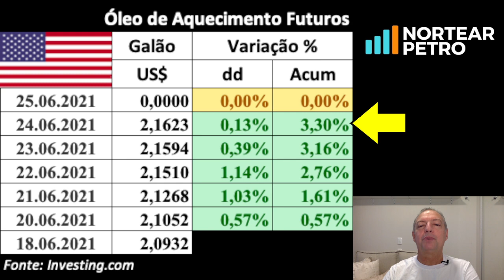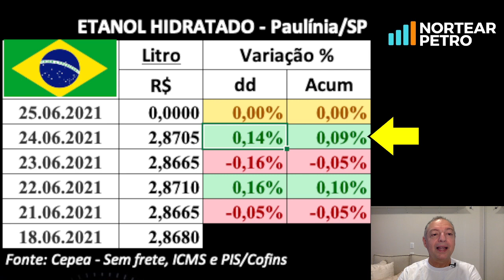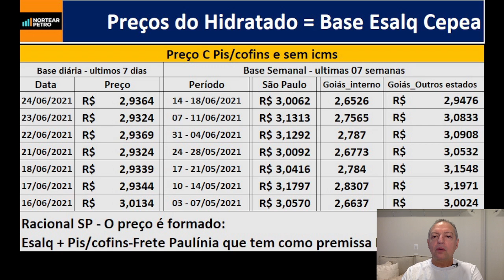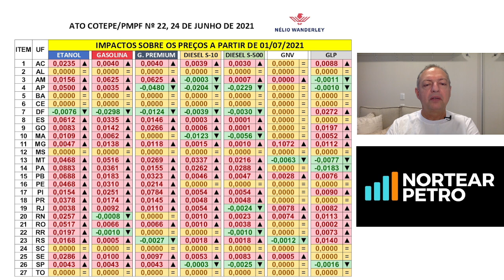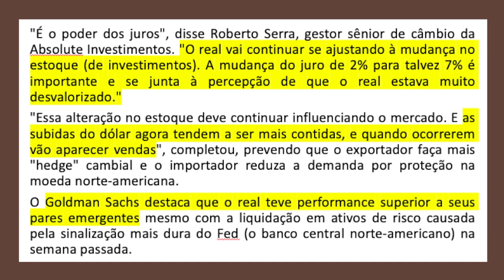Dólar ameaça perder suporte de R$4,90 com cenário de juros mais altos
O Barril de Petróleo na Europa (BRENT) fechou ontem acumulado em US$ 75,56 ALTA +2,79%, e nos EUA (WTI) fechou em US$ 73,30 ALTA em +2,32%. O Dólar fechou em R$4,91 BAIXA -3,48% e o Etanol Hidratado em Paulínia/SP fechou em R$2,87 ESTÁVEL +0,09%.

- DÓLAR AMEAÇA PERDER SUPORTE DE R$4,90 E RENOVA MÍNIMAS EM MAIS DE UM ANO COM CENÁRIO DE JUROS MAIS ALTOS: SÃO PAULO (Reuters) - O dólar emendou a quarta baixa consecutiva nesta quinta-feira, ameaçando agora o suporte psicológico de 4,90 reais e fechando no menor patamar em mais de um ano, com operadores repercutindo as sinalizações de juros mais altos emitidas pelo Banco Central e o ambiente externo positivo que empurrou Wall Street a novos recordes. Fonte

- ATO COTEPE/PMPF Nº 22, DE 24 DE JUNHO DE 2021: A PAUTA FISCAL que os Estados e o Distrito Federal adotarão, a partir de 1° de julho de 2021, com o preço médio ponderado ao consumidor final (PMPF) para os combustíveis já está disponível. Fonte

Nélio Wanderley

Olá Líder do setor de combustíveis, nesse vídeo falo do resumo diário do mercado de combustíveis em poucos minutos. Quer saber qual a previsão de mercado, notícias de petróleo, informações de tributos e impostos, é só nos acompanhar.